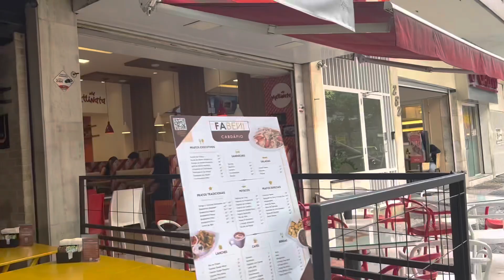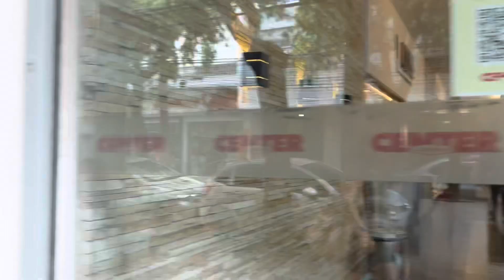[4K] Rua Ator Paulo Gustavo, Icaraí, Niterói/RJ. Comércio de luxo. Walking Tour with City Sounds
Rua Ator Paulo Gustavo, a rua de comércio de luxo de Icaraí, Niterói/RJ.